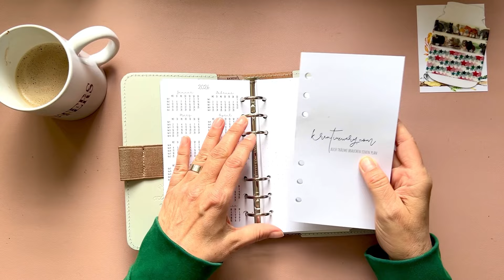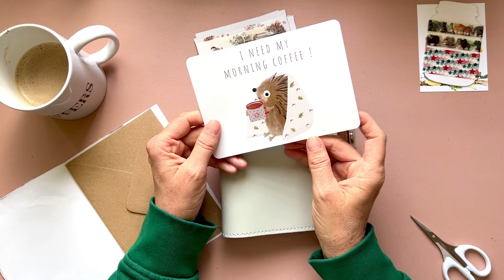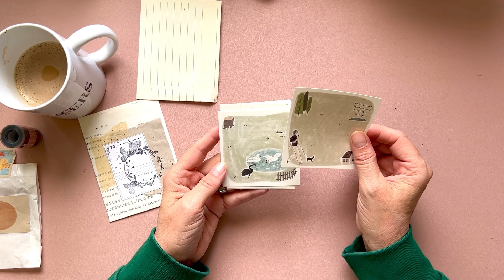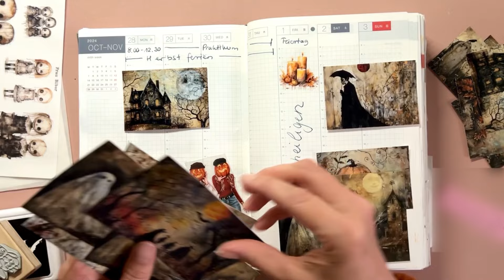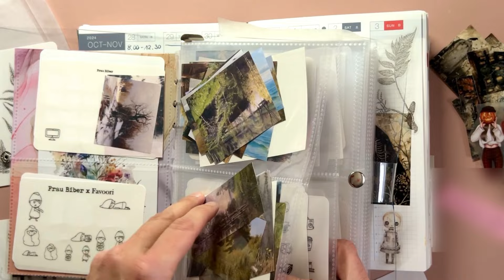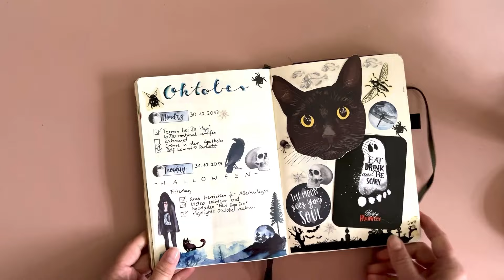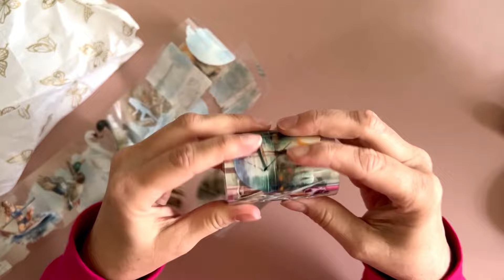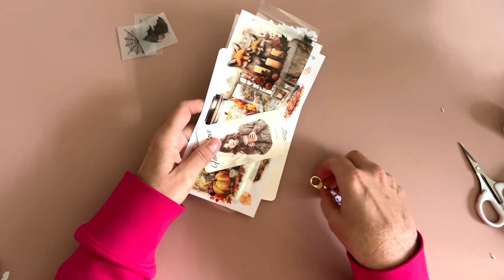Schreibtisch Vlog Oktober | Filofax Kalendereinlagen 2025 | Halloween | Bestellungen und Happymails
Viel Spaß mit diesem Schreibtisch Vlog Oktober !

erwähnte Shops (alles selbstgekauft)